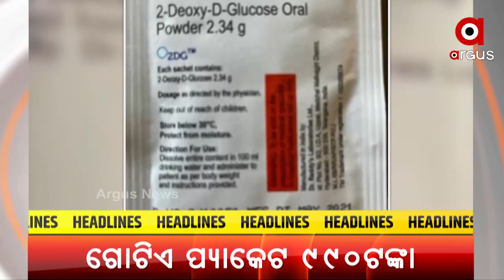HEADLINES 7 PM | 28 May 2021 | Argus News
ବାତ୍ୟା ମୁକାବିଲା ପାଇଁ ଓଡ଼ିଶାକୁ ୫ଶହ କୋଟିର ପ୍ୟାକେଜ ଘୋଷଣା କଲେ ପ୍ରଧାନମନ୍ତ୍ରୀ...
ପ୍ରଧାନମନ୍ତ୍ରୀଙ୍କ ଫୋକସରେ ଓଡ଼ିଶା...
ବାତ୍ୟା ଚାଲିଗଲା, ଦୁର୍ଦ୍ଦଶା ବଢିଗଲା...
ଘୋଷଣା ହେଲା ଡିଆରଡିଓ ବିକଶିତ କୋଭିଡ୍ ଔଷଧ ୨ ଡିଜିର ମୂଲ୍ୟ.
ସମ୍ବଲପୁରରେ ସାମୁଦ୍ରିକ ଝଡର ପ୍ରଭାବ.
ଆଠଗଡର ଗାଁରେ ପଡିନି କରୋନା ନଜର...
କରୋନା ଟିକା ପାଇଁ ଗ୍ଲୋବାଲ ଟେଣ୍ଡର ପ୍ରକ୍ରିୟା ଘୁଞ୍ଚିଲା...
କଳାହାଣ୍ଡିରେ ଉତ୍କଟ ହୋଇଛି ଜଳକଷ୍ଟ...